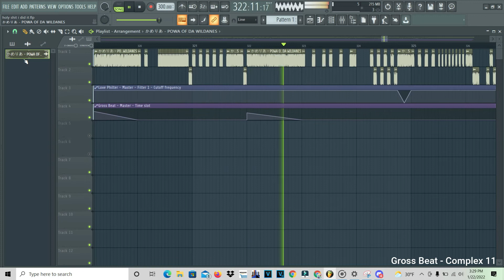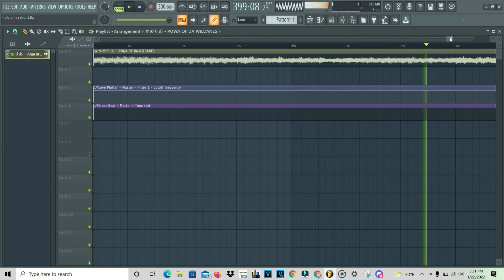かめりあ (Camellia) - POWA OF DA WILDANES, except......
Yes, this was made in FL Studio 20
I used the making of it so that the gross beat will show up

Genre: Speedcore
BPM: 600